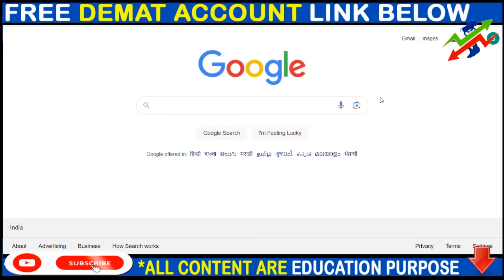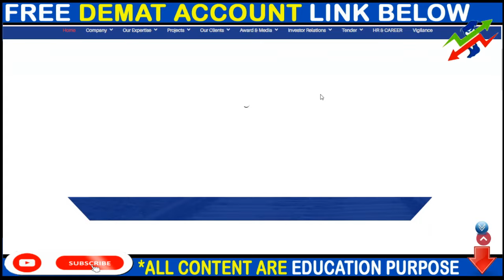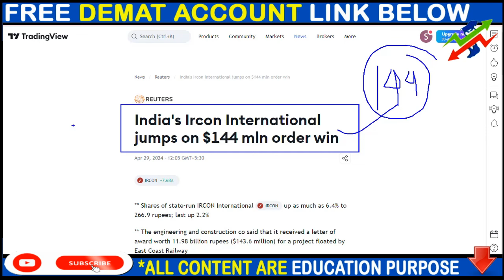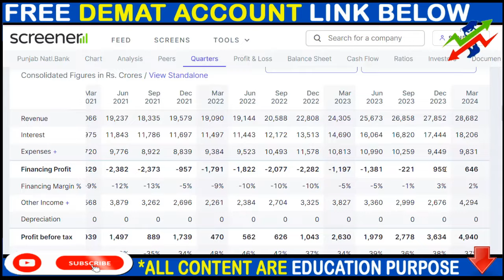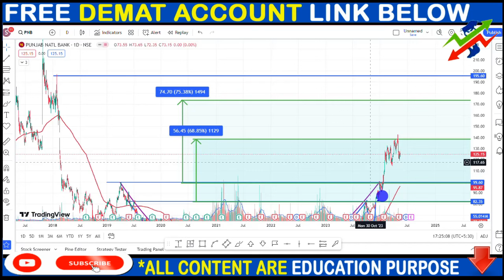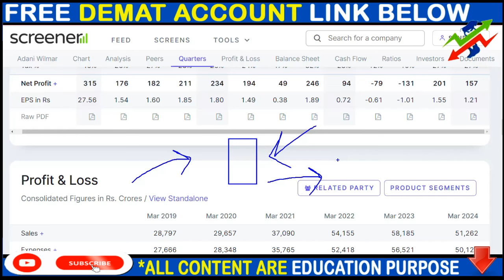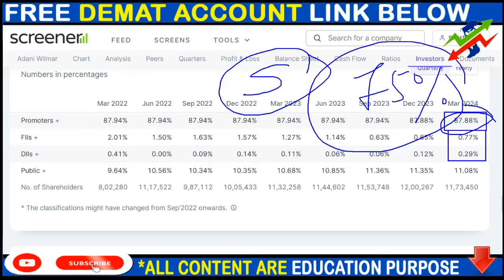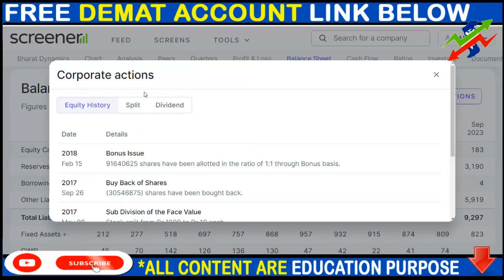IRCON SHARE NEWS, PNB SHARE NEWS, ADANI WILMAR SHARE NEWS, SPLIT